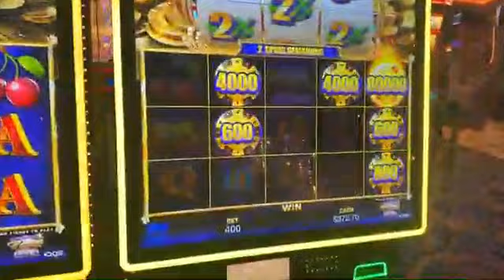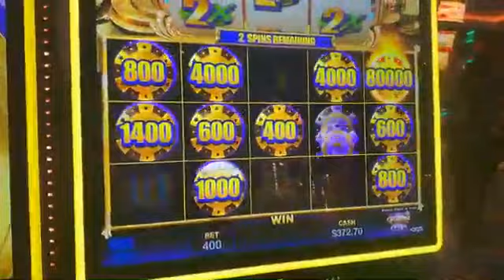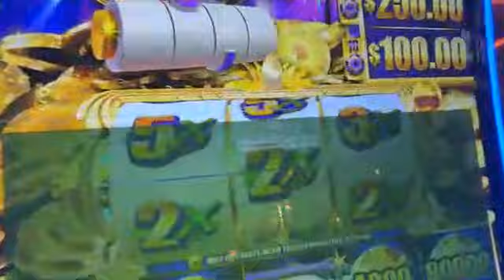THE LARGEST VEGAS GOLD JACKPOT ON THE INTERNET!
High Limit Vegas Gold Record Jackpot!